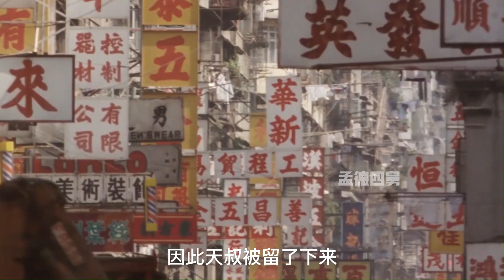五虎將齊聚，再現超燃打斗場面，如今再難看到這樣的陣容了！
天叔、賊仔、頭皮、阿邦、阿華五個警察屬同一小組，五人工作上配合默契，屢建奇功，被稱為“金牌五虎將”。五人除了是好同事，私底下更是好兄弟。賊仔、頭皮暗地裡收了天叔的小舅子——黑社會成員叛徒東的黑錢，同時想拉天叔、阿邦和阿華下水。除了阿邦，其他兩人都下水了。收受黑錢的每個人都有自己的理由，天叔為了女兒能活得好點，不用再去當陪酒女；而頭皮則要送弟弟去加拿大讀書；阿華則想為妻子和兒子提供一份未來的保障；而賊仔則今朝有酒今朝醉。阿邦雖然沒收黑錢，但伙計們都收了，他也不得不對黑社會投鼠忌器，五人因此越陷越深…